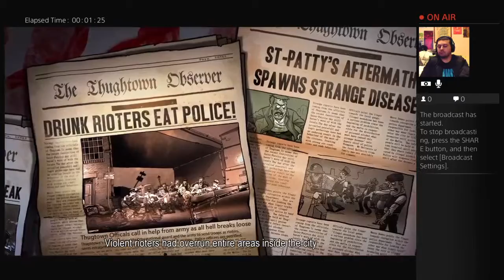Let's Play Guns, Gore & Canoli